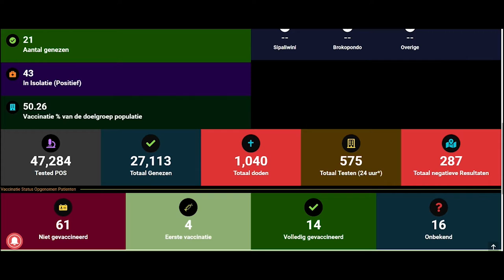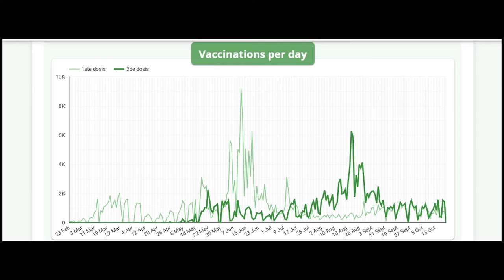20 10 2021 Covid-19 maatregelen tot 15 november gewijzigd